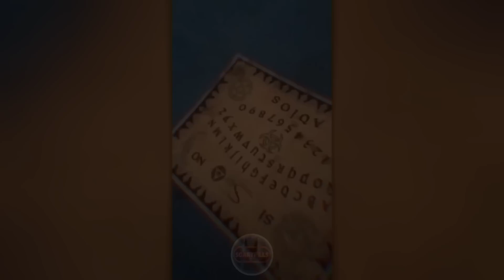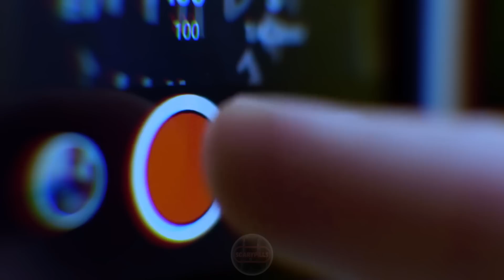7 Real Ghost Videos Captured By Paranormal Investigators That Will Scare You Like A Baby!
7 Real Ghost Videos Captured By Paranormal Investigators That Will Scare You Like A Baby!

Music By :- Epidemic Sounds (SIGN UP THROUGH THE LINK BELOW & GET A MONTH FREE)